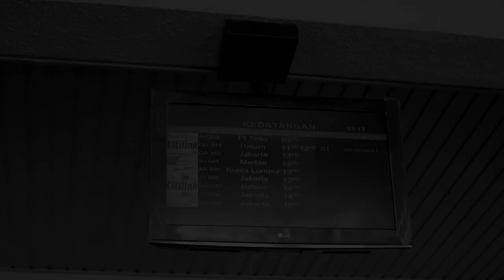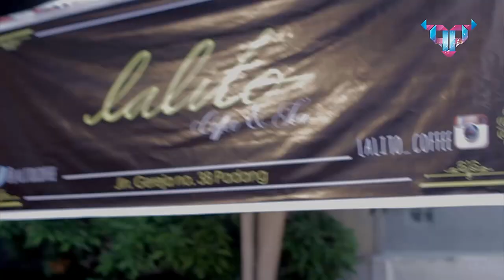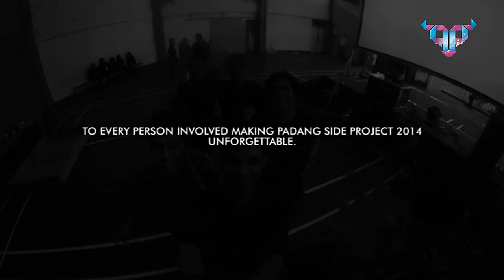PADANG SIDE PROJECT 2014 After Movie [Official Video]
Perform by :@vemouz @ridwandidot @adiehflowz @pjoana (Princess Joana) @dua_official

David Guetta - Shot me Down ft. Skylar Grey (Radio Edit)
Spectrum - (Say My Name) [Calvin Harris Remix] - remix
skrillex - Scary Monsters And Nice Sprites (Zedd Remix)
Afrojack - Turn Up The Speakers (Original Mix) ft Martin Garrix
David Guetta ft. Ne-Yo & Akon - Play Hard (Albert Neve Remix)
Alvaro & Dirtcaps - Dagga (Original Mix)  [Electro House] [2014]
dimitrivegas - i don t care i love it
Ummet Ozcan - Raise Your Hands (Radio Edit)
MAGIC - Rude (Zedd_Remix)
Zedd - Spectrum (Feat. Matthew Koma)

All music mix by : ALR @andryluqman